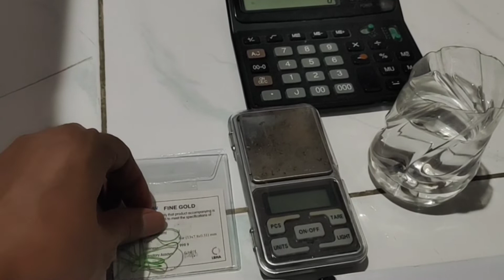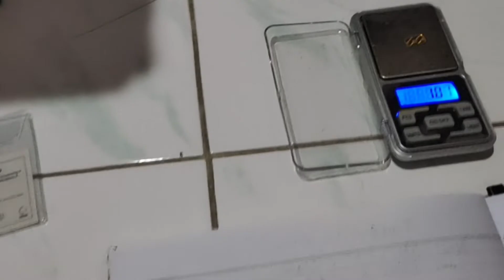3 Cara menghitung kadar dan prosentase emas dengan timbang air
3 Cara menghitung kadar dan prosentase emas dengan timbang air, peralatan yang harus dipersiapkan yaitu timbangan, kalkulator logam mulia yaitu emas,benang,air dan botol plastik dan tabel berat air, berat bersih, berat kering.
0:00 dinar thox
0:17 3 Cara menghitung kadar dan prosentase emas dengan timbang air
1:24 peralatan timbang air
3:46 botol isi air ditimbang
5:32 perhitungan kadar emas
8:02 cara ke 2 perhitungan prosentase emas
9:52 tabel berat air untuk kadar emas
11:01 metedo ke 3 cara perhitungan kadar emas
12:18 hasil perhitungan kadar dan prosentase emas
13:15 mudah perhitungan kadar emas dengan timbang air

link video
1. cara membuat garam sendawa secara DIY
2. cara membuat aqua regia/ air raja